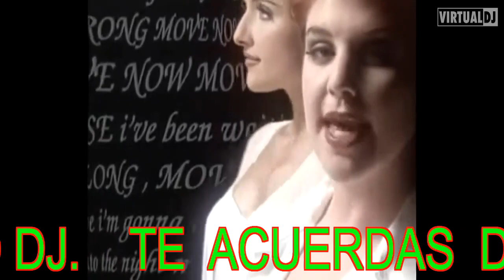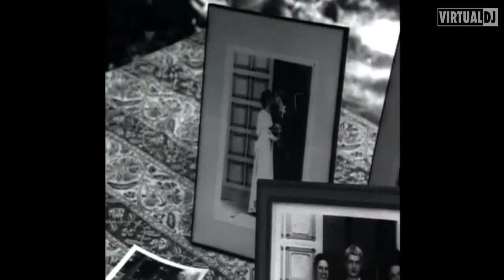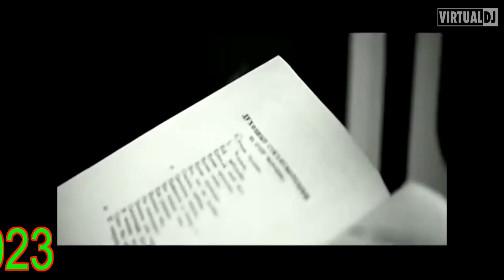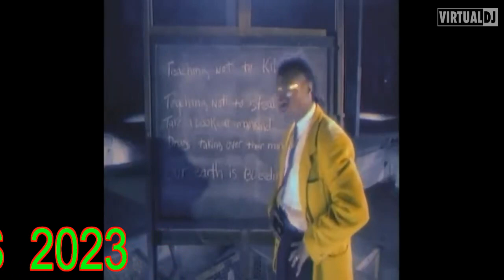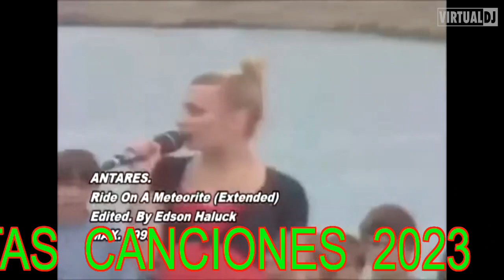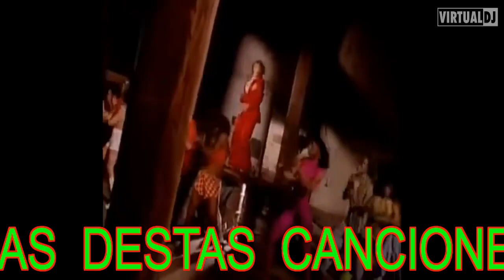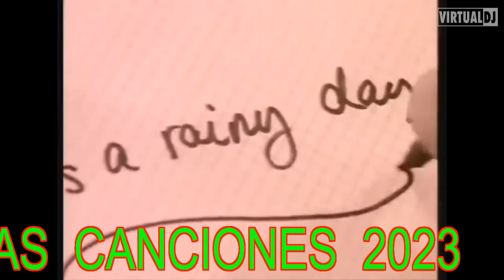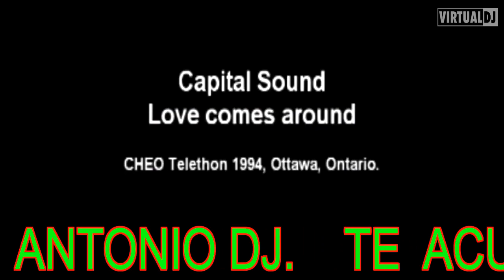DJ.ANTONIO CAXINEIRO TE ACUERDAS DESTAS CANCIONES DISCO